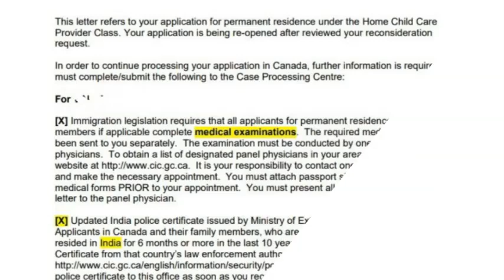CANADA IRCC NEW UPDATE CANADA CAREGIVER HOME CHILD CARE PROVIDER PLIOT FILE